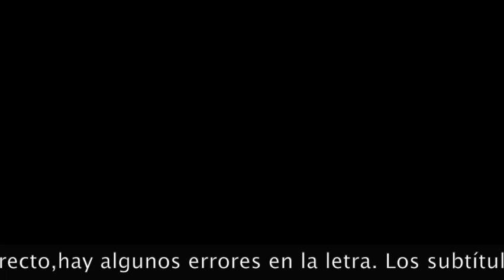Minoru Ohtaka y Orquesta Caribbean Breeze ~De Japón a los cielos del mundo~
○Minoru Ohtaka y Orquesta Caribbean Breeze
~De Japón a los cielos del mundo~
07－01－2022
Teatro Otemachi Mitsui, Tokío, Japón

Este vídeo ha sido creado para presentar al mundo la escena　musical japonesa.
Esperamos que disfruten de la fusión de excelentes melodías japonesas y ritmos latinos, así como de algunas de las canciones latinas más queridas del mundo.
大高 實 & オルケスタ・カリビアンブリーズ
~日本から世界の空へ~
2022年1月7日
東京・大手町三井ホール

この動画は日本の音楽シーンを世界に発信するために作られました。
日本の優れたメロディとラテンのリズムの融合、そして世界で愛されるラテンの名曲をお楽しみください。

0:00　Festival／祭り（Kiyonari Tosha）
8:40　Yogiri-yo Konya-mo Arigato／夜霧よ今夜もありがとう（Alerto Shiroma）
12:25　Tasogare-no-Bigin／黄昏のビギン（Arberto Shiroma)
13:27　¿Como Fue?／コモ・フェ（Luis Valle）
14:54　Vereda Tropical／ベレーダ・トロピカル（Mitsuko Kawanishi)
15:55　Silencio／シレンシオ（Minoru Ohtaka）
18:40　Andalucia／アンダルシア
19:47　Mucho Corazón／ムーチョ・コラソン
21:36　Siboney／シボネイ（Mitsuko Kawanishi）
22:35　Mambo No.5／マンボ第5番
22:23　Qué Rico El Mambo／ケ・リコ・エル・マンボ
25:55　Cachita／カチータ

●Musicó／ミュージシャン
‹Minoru Ohtaka & Orquesta Caribbean Breeze›　大高實＆オルケスタ・カリビアンブリーズ
Minoru Ohtaka (cond,tb) 　大高實
Isao Sakuma(tp)　佐久間 勲
Yasuhi Gotanda(tp)　五反田靖
Naruhiro Kikuchi(tp)　菊池成浩
Takushi Touyama(tp)　遠山拓志
Takaaki Hayakawa(tb)　早川隆章
Hitomi Uchida(tb)　内田日富
Hitoshi Aikawa(tb)　相川 等
Jimmy Segton(b-tb)　ジミー・セグトン
Toshimichi Imao(as)　今尾敏道
Satomi Takahashi(as)　高橋里実
Akio Fujita(ts)　藤田明夫
Mitsuru Kanekuni(ts)　包国 充
Kazuhiro Takeda(bs)　武田和大
Kiyotoshi Kamakura(pf)　鎌倉清年
Hikaru Kobayashi(b)　小林ひかる
Noboru Takasugi(ds&timb)　高杉 登
Hiroshi Isikawa(conga)　石川 浩
Megumu Saito(guiro)　斉藤 恵
Tadashi Sato(bongo)　佐藤唯史
Hidemi Miura(coro)　三浦秀美
Yuka Kanai(coro)　金井優佳
Mitsuko Kawanishi(cantante）川西みつこ

‹Invitado›
Kiyonari Tohsya(instrumento musical japonés）藤舍清成
Alberto Shiroma （cantante）アルベルト城間
Luis Valle (tp)　ルイス・バジェ